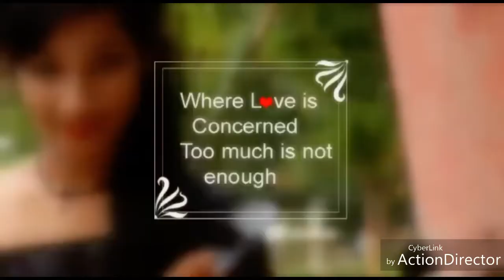Jagdish mali Bhawana Mali new song Rajathani dhamaka dance. DJ song